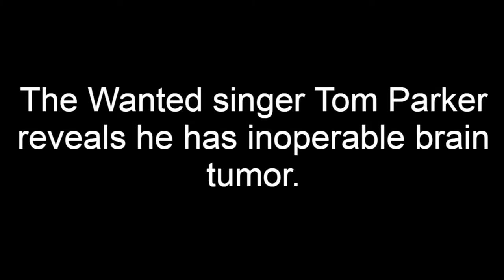Tom Parker Diagnosed with Terminal Brain Tumor...The Wanted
The Wanted singer Tom Parker reveals he has inoperable brain tumor.